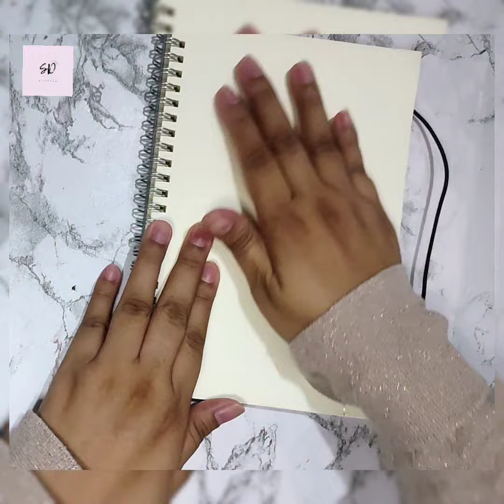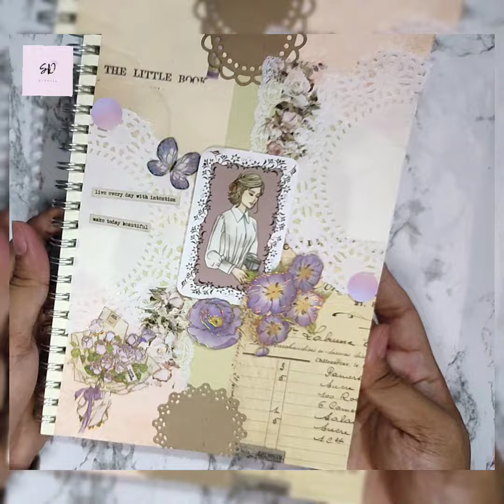Journal with Me! make today beautiful | journaling scrapbooking asmr with music #19